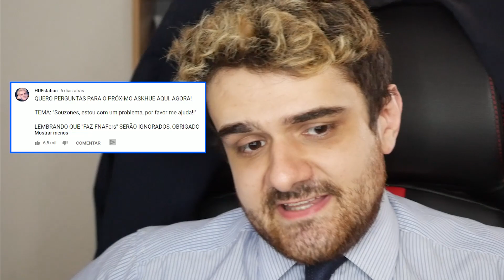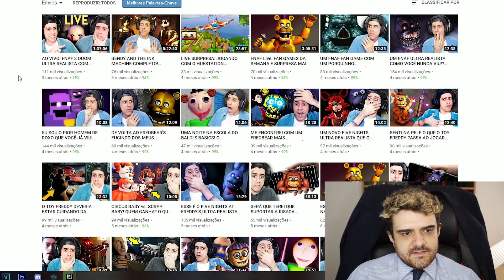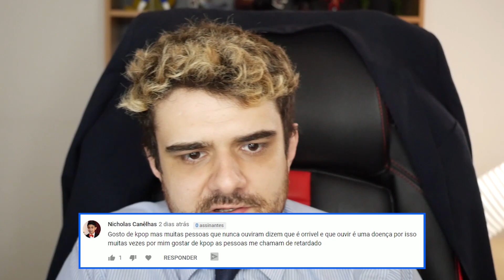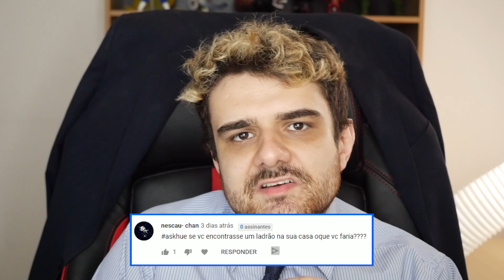ESTE VÍDEO VAI SALVAR A SUA VIDA - askHUE - HUEstation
[ MEU SETUP]

Memória Corsair Dominator 8GB (2x)
Placa-mãe Gigabyte GA-Z270X-Gaming 7

[ SÉRIES ]